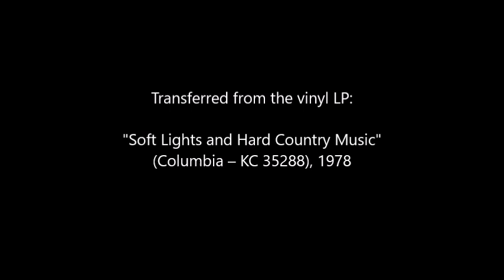Moe Bandy - A Wound Time Can't Erase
Moe Bandy - A Wound Time Can't Erase (Bill D. Johnson)
My transfer from the vinyl LP "Soft Lights and Hard Country Music" by Moe Bandy (Columbia KC 35288), released in 1978.